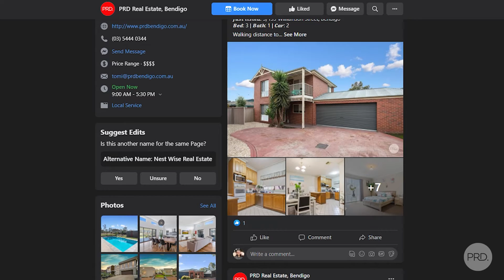PRD Real Estate Bendigo - Dedicated in-house media team